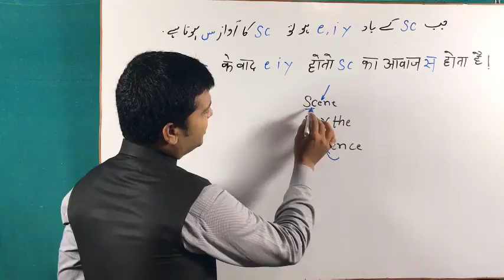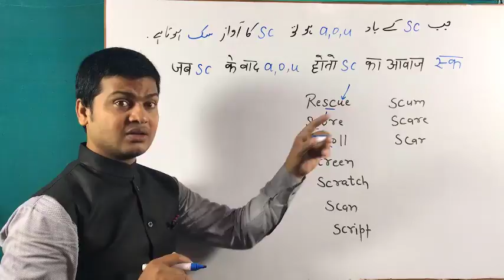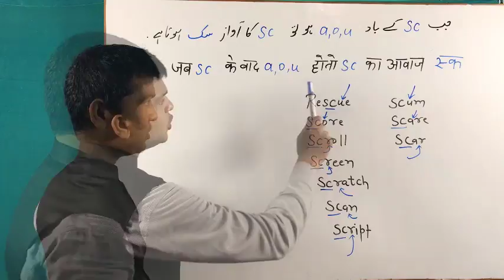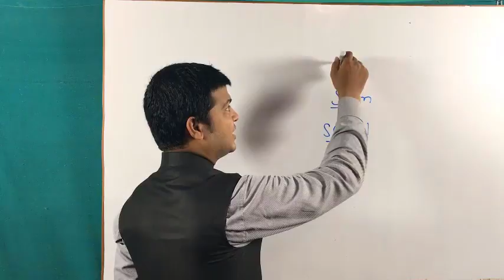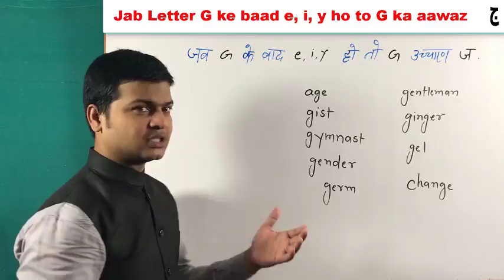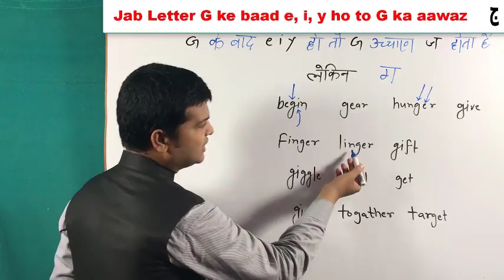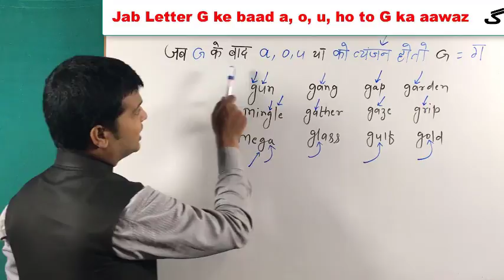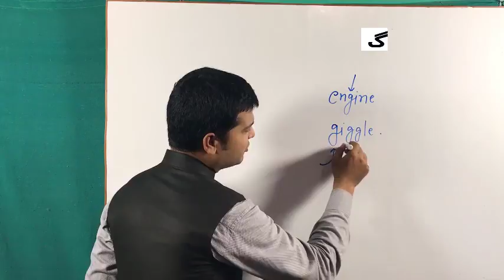Sc letters sounds | उच्चारण करना सीखे | Learn Letters pronunciation | Pronounce English Letters.